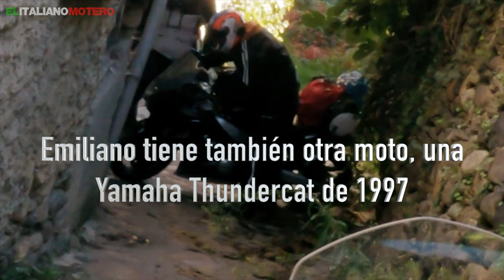¿Se puede viajar con una moto antigua? Desde Italia con Triumph Tiger de 1999 (y neumaticos de 2010)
Se puede viajar con una moto d más de 20 años? Mi amigo Emiliano te lo cuenta en este video. Nos compramos motos de 20mil y pico euros creyendo que por menos no podemos viajar. Con una moto pagada 1500 euros y sin prácticamente hacerle nada de importante (cambio de aceite, filtros y bateria), mi amigo cogió un ferry desde Roma y se plantó en Barcelona para recorrer toda España. Con una Triumph Tiger 885 de 1999 hizo más de 2000km y sin ningún problema. Te lo cuento en este video.